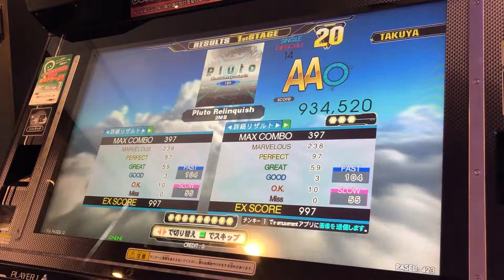【DDR A】Pluto Relinquish【DIFFICULT(WAVE)】